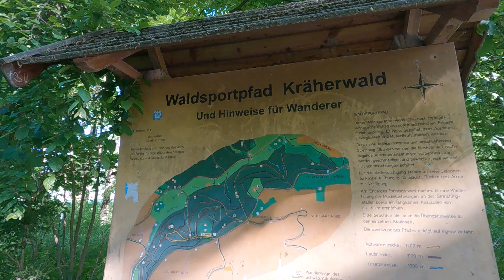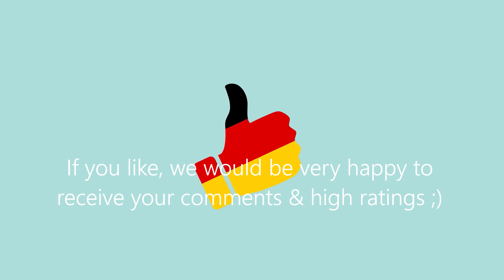【Parkrunドイツ】Kräherwald Parkrun in Stuttgart Germany / Run with us! / Germany Vlog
Every Saturday morning at 9am is Parkrun!
Why don't you join us for a fun run?

🎬Recommended Running Videos🎬